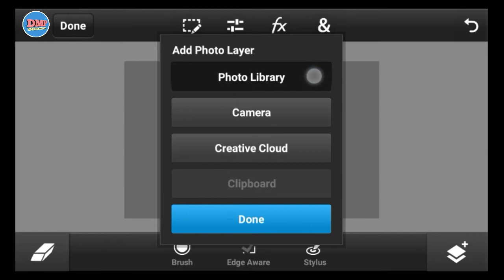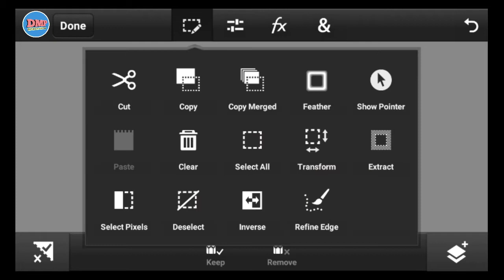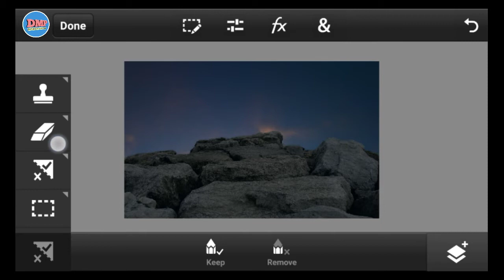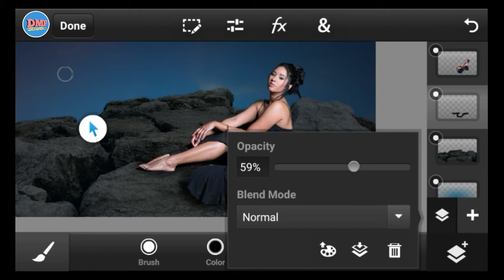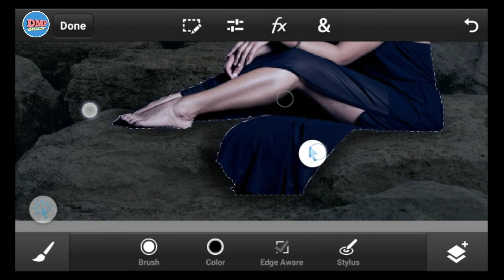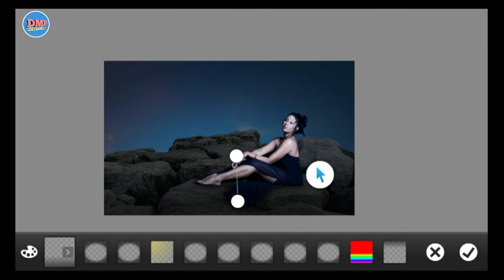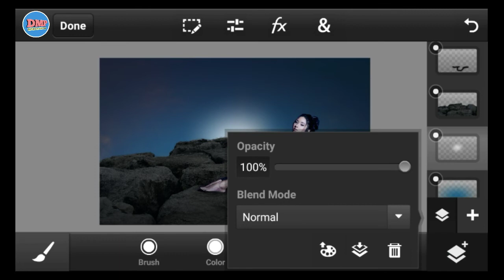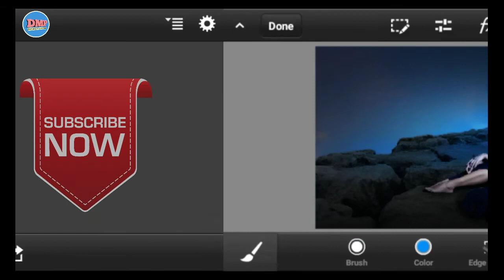PS Touch Editing Tutorial | Blue Light Effect | Manipulation Photo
Hi Everyone ,In this Photo Editing, In this PS Touch editing photo manipulation tutorial, Photo Editing, I will show you tips and tricks to make it naturally Manipulation, Follow this easy step by step. thank you visit my blog.

"DMP" Dip Mobile Picture